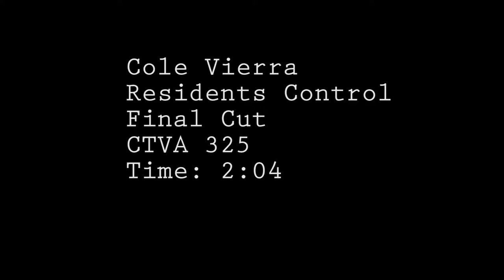Residents Control Final Cut (Short Film Project)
Something a little different. I decided I would upload the final cut of one of my projects for CTVA 325. I'll most likely end up uploading all of my projects, just to add some variety. Enjoy!

Note: This script was taken from an already existing film and was taken from a list of scripts provided for the class.